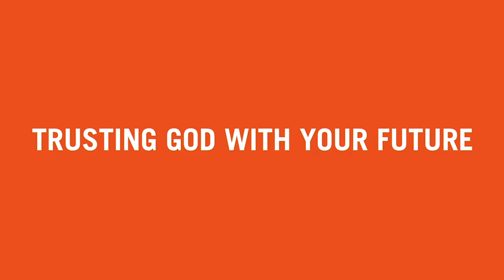6/29/17 DIVINE DIRECTION 1, with Jack Hawkins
You haven’t finished your life story. What will you do with the blank pages? The choices you make today will lead you one way or another but when you know who to trust, you'll always be headed in the Divine Direction.